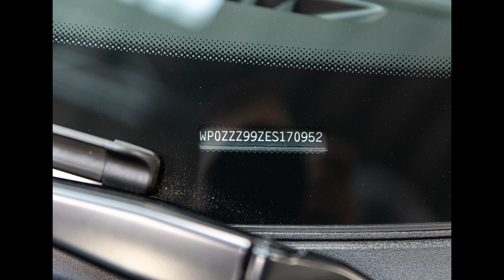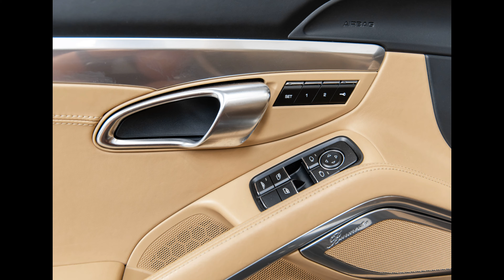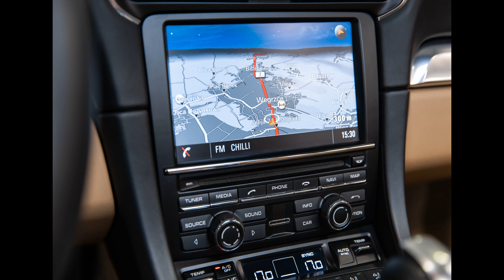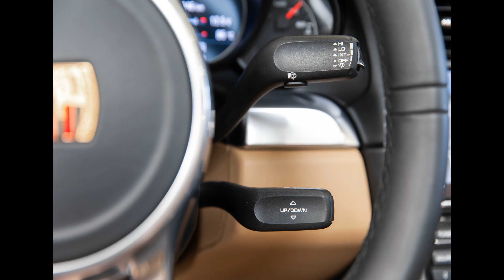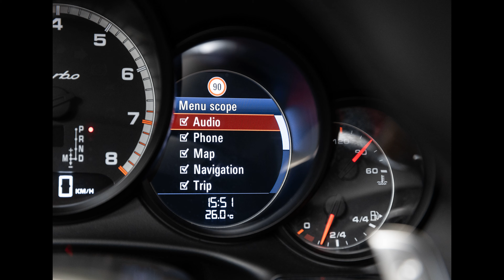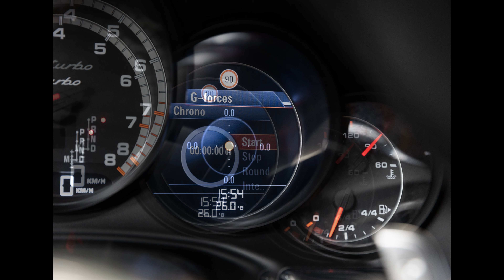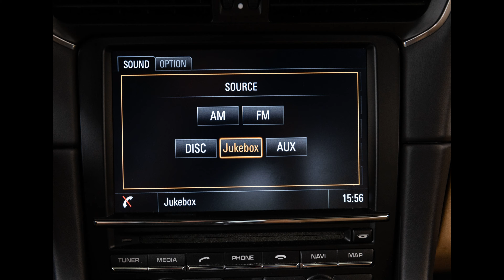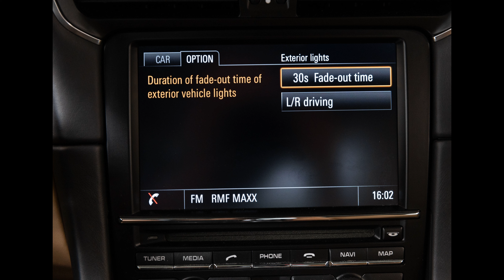Porsche 911 991 Turbo 520 KM Cabrio, 2014. Salon PL. 70 tys km. Porsche Approved. Prezentacja zdjęć.